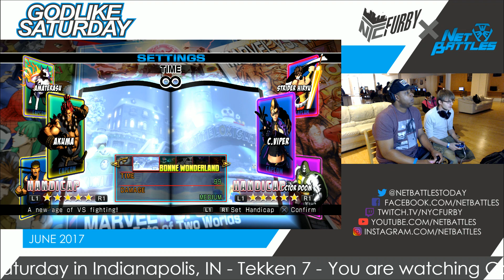UMVC3, June 2017, ADC|NB.Staticalpha vs Baker